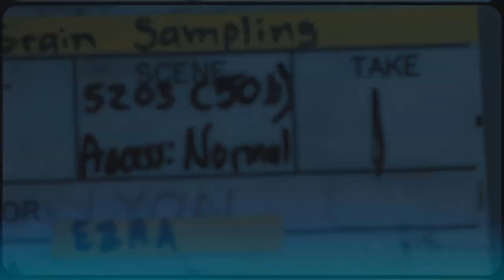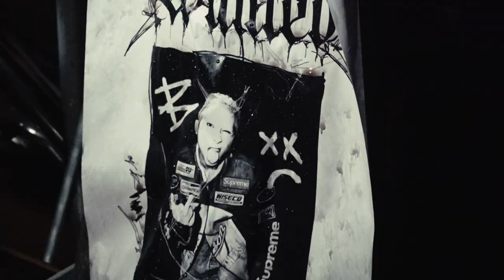死𡃁仔MV製作特輯!!BILLY CHOI大型慈善活動!!節目主持人: 阿奇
生活好苦但要型! MV Making of by k1d.hy @k1d.hy
《死𡃁仔》
監製: 李一丁, EAST CITY
編曲: EAST CITY
曲詞: Billy Choi
Mixed by Jay Tse
MV

Directed by l @travisgoood
Producer  l @sukiwwt
Director of Photography  l @garyhui42
Art Director l @__mankicmk
Gaffer l @dun_lamb
Assistant Director l @samwill.yau
Art Team l @iimmhn / @rafael.chau
1st AC l Kyle Kwan
AC l Damon Chan / Simon Cheung
Production Team l @pokiwpy / SK Lau / Siu Ting
Editor l @samwill.yau / @travisgoood
Colourist  l @ericcyc_
Styling Director l @inggradstyle
Styling Assistant  l @moon1998yan
BTS l @k1d.hy
Makeup l @rainbowcctw
Hair l @billy_wongo3o
Photographer l @_____3___5
Type Design l @rafael.chau
Cast l @chankitki / @nnnoise_ / @cheuklaamchan_
Speical Thanks l Zuno Leung | Zoey Chan